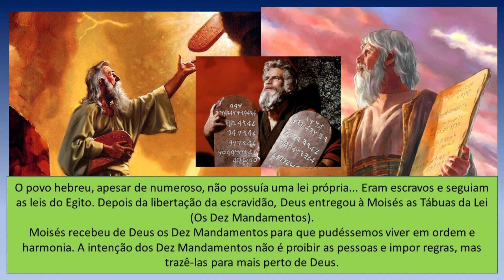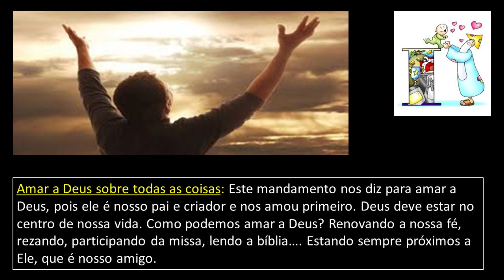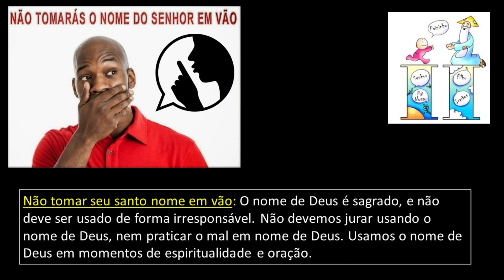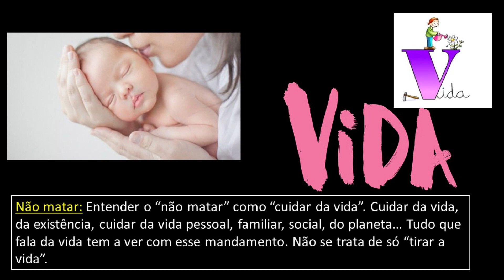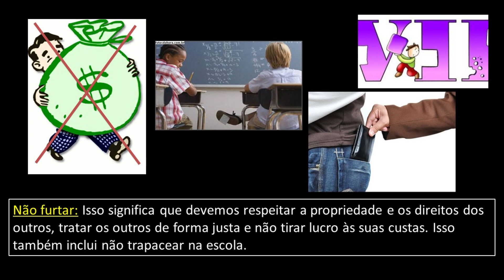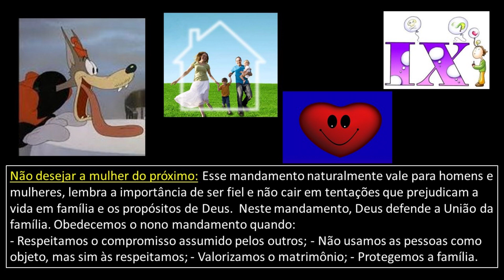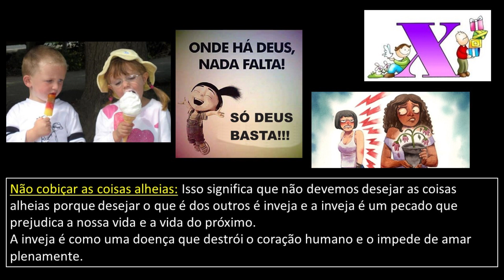OS DEZ MANDAMENTOS - Revisão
*Folha de Atividades Os Dez Mandamentos 01:*